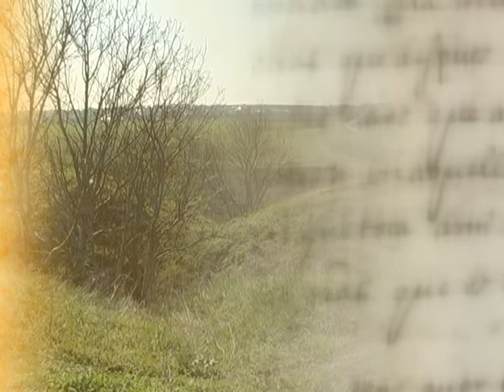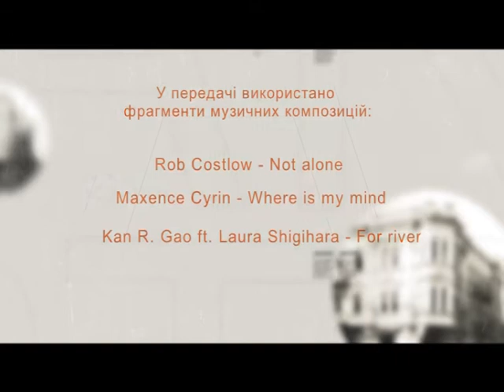Вулиці рідного міста (К-П Підзамче) 26.04.17